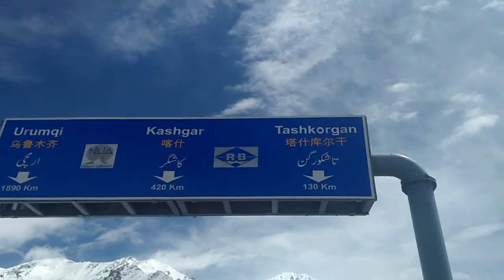khunjerab pass China Border 2018 snow fall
Khunjerab Pass is a high mountain pass in the Karakoram Mountains in a strategic position on the northern border of Pakistan and on the southwest border of China

We organize your event trip

We generally work considering you, of your needs, however most importantly, of your desires. We realize that everything about imperative, and consequently tries to tend to each one of those "easily overlooked details" which will dependably have the effect so that your trek will be excellent .We are working to bring Healthy activities in youth of Pakistan and promote tourism.Our Mission to Promote Tourism of Pakistan,Discover some of Pakistan,s best attractions sights with our experience.